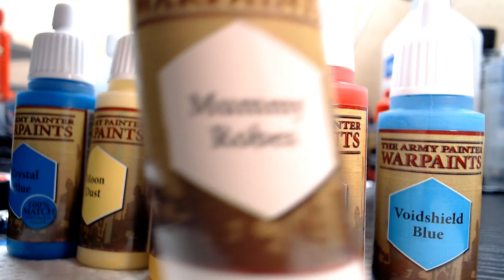how to miniature painting 3d printed brain golem test video part 1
this video is just a test video, to get everything where we need it there will be BRAIN GOLEM three.